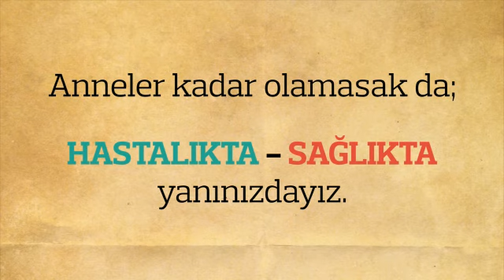Deva Hastanesi - Anneler Gününüz Kutlu Olsun.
Anneler kadar olamasak da; hastalıkta ve sağlıkta yanınızdayız.
Hayatın her anında yanımızda olan annelerimizin, Anneler Günü kutlu olsun.